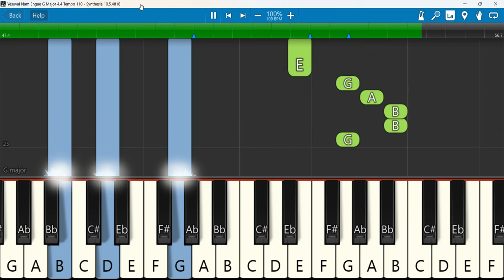Yesuvai Naam Engae Kanalam Keyboard Notes G Major 4/4 Tempo 110 | JAFI ISSAC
இயேசுவை நாம் எங்கே | Yesuvai Naam Engae Kanalam | DR.JAFI ISSAC | Tamil Christian Devotional
Keyboard Notes